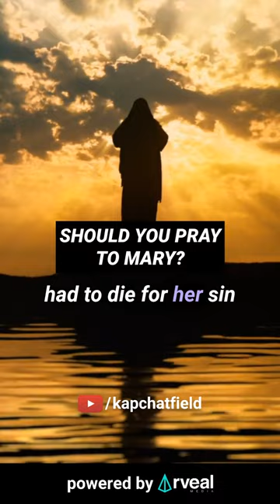Should you pray to Mary?